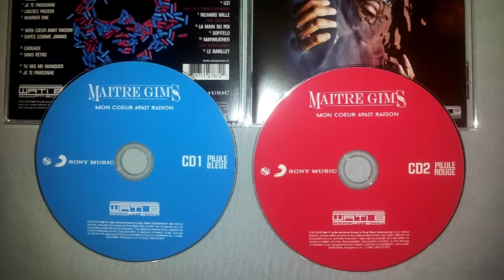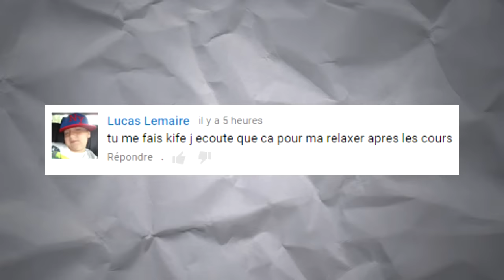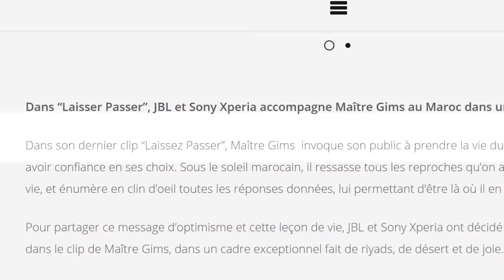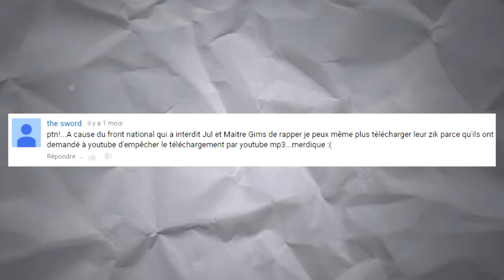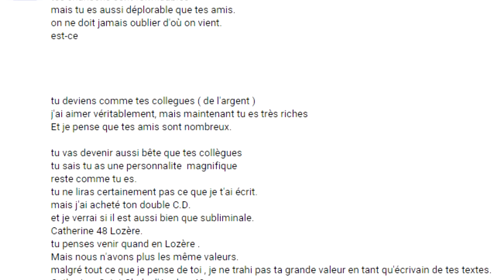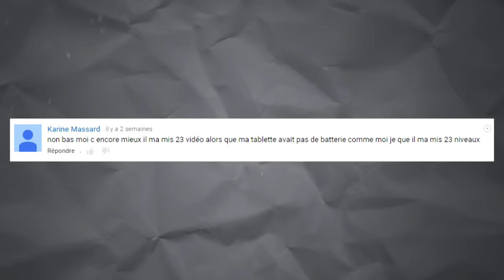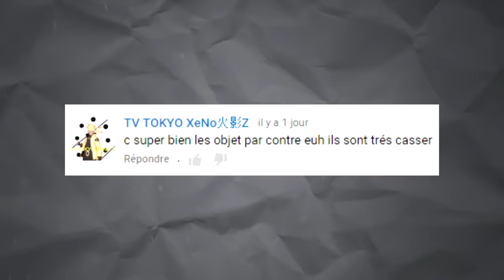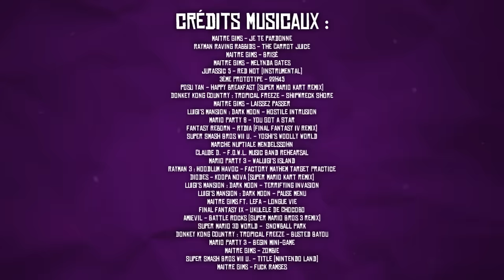MAITRE GIMS - M.C.A.R. (album) : L'ANALYSE de MisterJDay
Analyse des 4 derniers clips de Maitre Gims !